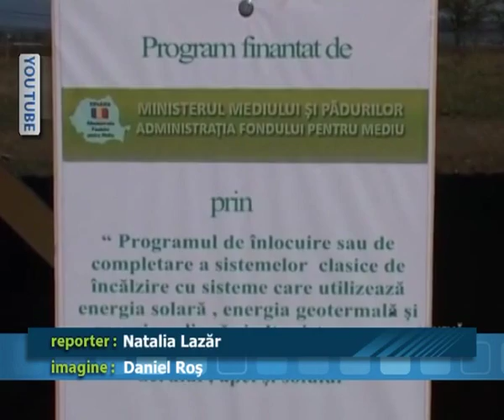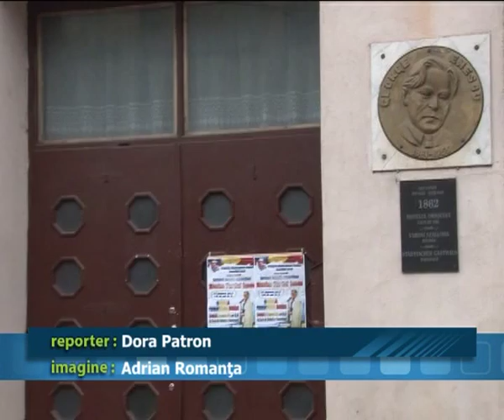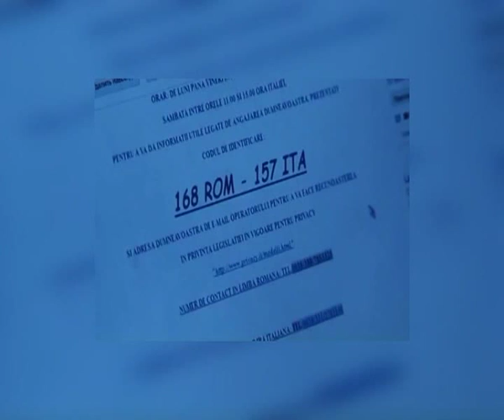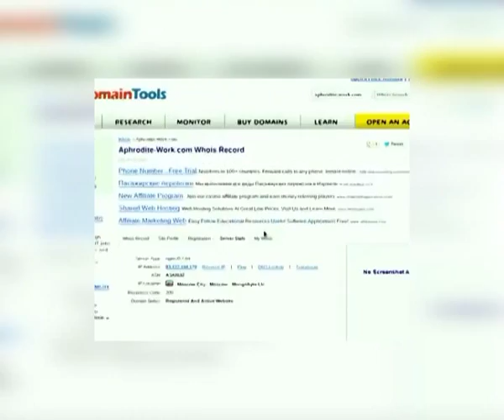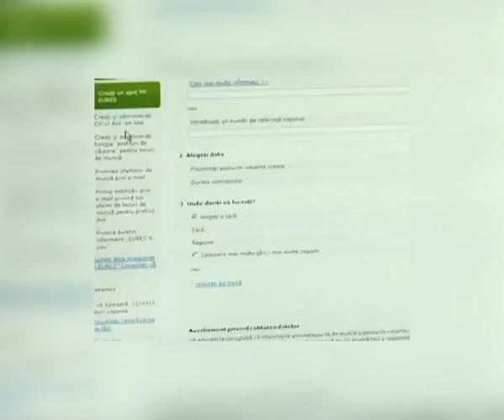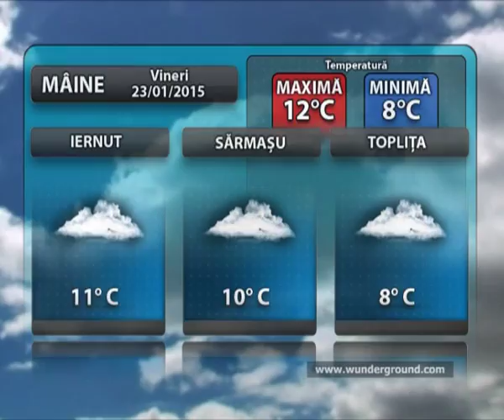22 01 JURNALUL STII TV